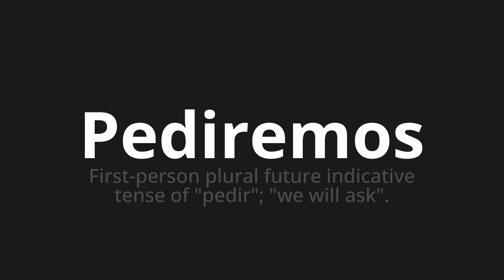How to pronounce Pediremos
Master the Pronunciation of 'Pediremos WHICH MEANS WE WILL ASK' - which means : Plural First-Perse Future Indicative Tense of "request";"We Will Ask". 📝 with @PortuguesePronunciation 🎓🗣️ - [Your Guide to Portuguese]

Learn to pronounce 'Pediremos' perfectly in Portuguese with our easy and engaging tutorial by @PortuguesePronunciation! 📖📽️ In this comprehensive video, we provide you with native speaker examples 🗣️👂 and phonetic breakdowns 🎵 to ensure you get the pronunciation just right.

How to say We will ask in Portuguese